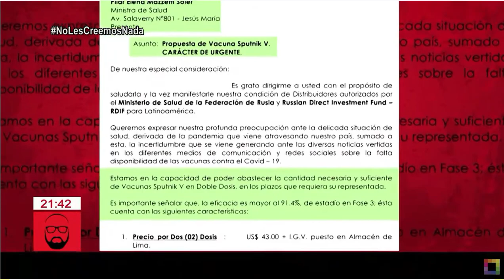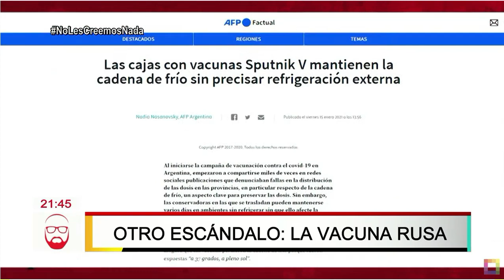VACUNAS PERU 2021: EL ESCANDALO DE LAS VACUNAS RUSAS. BETO ORTIZ DESTAPA NUEVA CORRUPCIÓN EN MINSA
RECHAZARON LA VACUNA RUSA A PESAR DE SER MÁS BARATA Y MÁS EFECTIVA